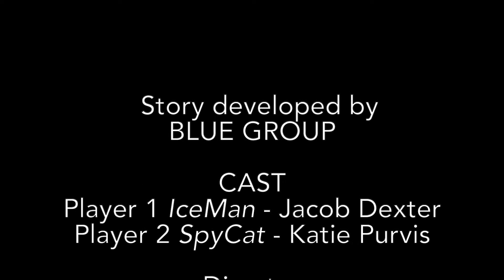2 players - PQA Southport Blue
PQA Film Festival Official Selection